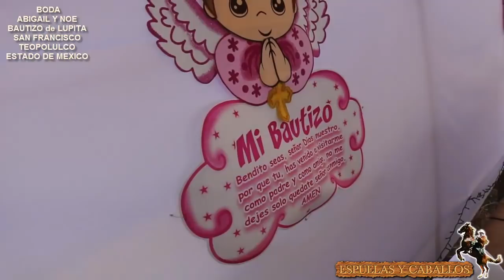1er PARTE BODA de NOE Y ABIGAIL ,BAUTIZO DE LUPITA EN SAN FRANCISCO TEOPOLULCO ESTADO DE MEXICO